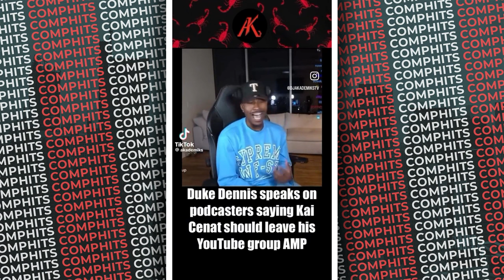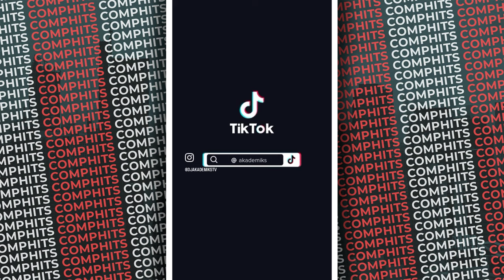Why Kai Cenat Should LEAVE AMP... 💀💀